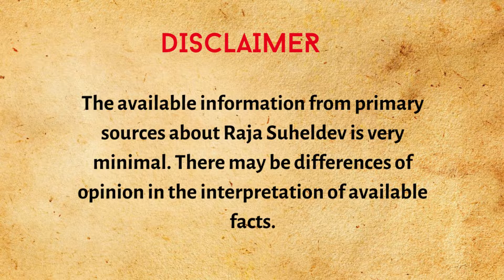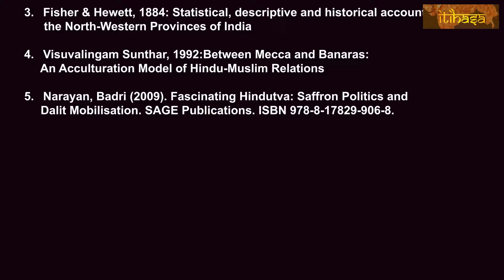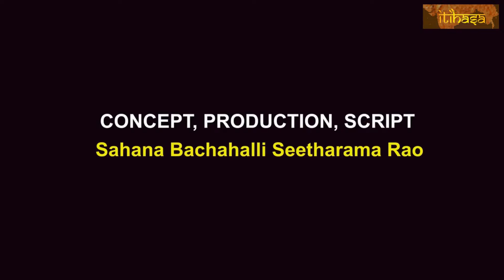RAJA SUHELDEV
Episode 7

MAHARAJA SUHELDEV
Suhaldev or Suheldev or Suheldeo was a legendary king from Shravasti, popularly known to have defeated and killed the Ghaznavid Salar Masud or Ghazi Miyan at Bahraich in 1034 CE. Suhaldev on a 2018 stamp.

 The battle of Bahraich remains one of the defining moments in Indian history when Indians stood up to foreign invaders to save their country.

The defeat of the Ghazni army was so devastating that for the next 160 years, the invaders from Afghanistan never dared to cross Punjab and Sindh.Itihasa Series brings to you the stories from our past in the most interesting way. Let's learn and get inspired.